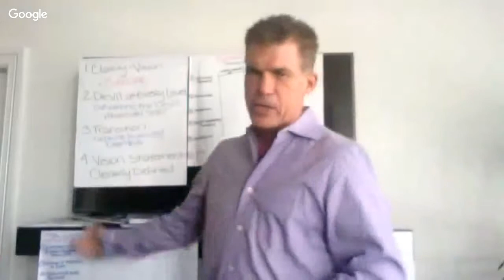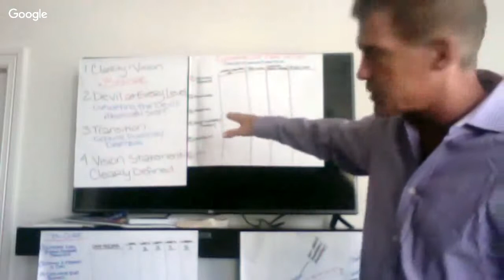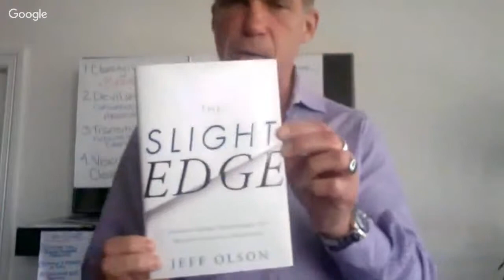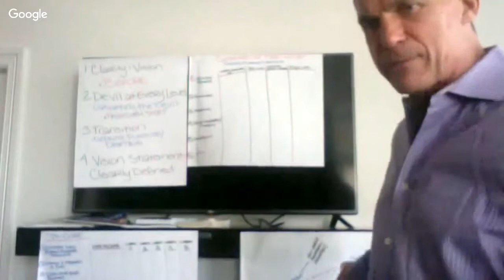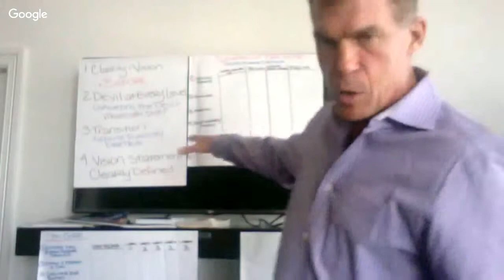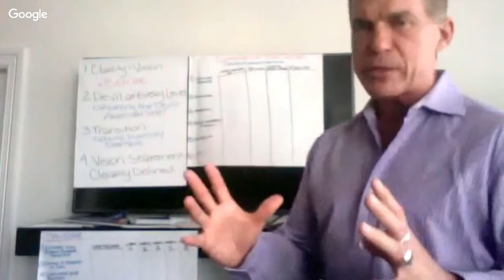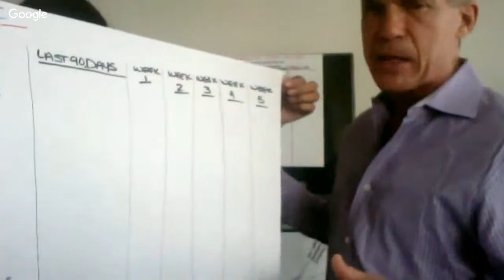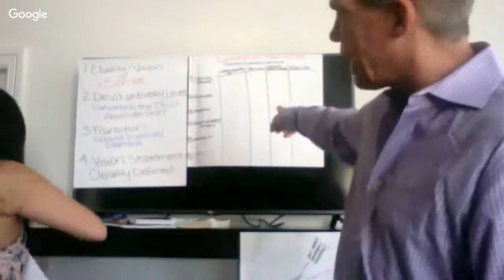How to Breakthrough a Mental Barrier!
Breaking the Barrier